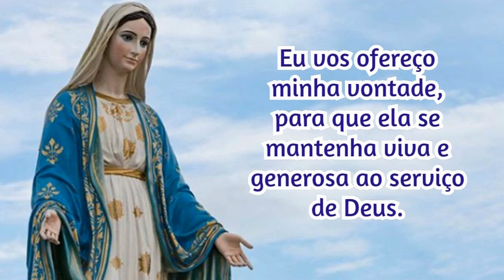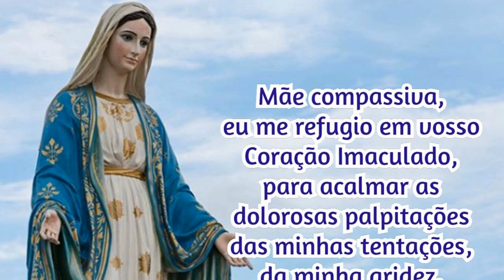24/07/2021 Consagração DIÁRIA A NOSSA SENHORA